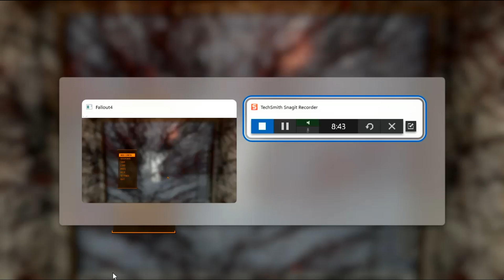Fallout 4 - (MODDED GAMEPLAY) In The Flesh (Quest Mod) EP. 4 (FINALE)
final part into a lair and unique special boss encounter. happy halloween. ★enjoy★.